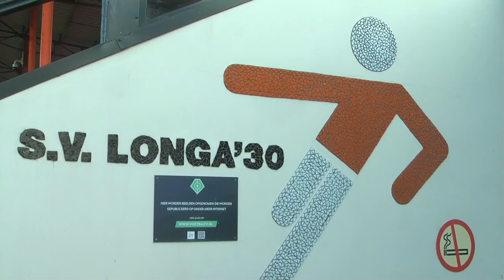Longa | RTV Slingeland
Vele nieuwe gezichten bij Longa.
Vandaag stellen wij een groot aantal selectie spelers van Longa uit Lichtenvoorde voor, dit seizoen komend uit de eerste klasse. Hoofdtrainer Laurens Knippenborg verteld ons hoe hij denkt Longa weer naar een hoger niveau te brengen.